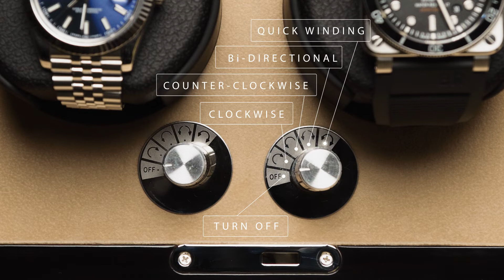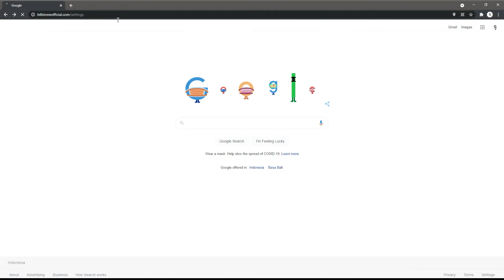How to Operate: Billstone Collector Watch Winder